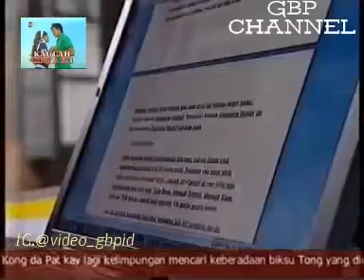Lagu GBP Terlangka "Mati Rasa"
Kebahagiaan pekerja adalah ketika melihat hasil pekerjaannya telah beres!
Kebahagiaan suami adalah saat menyaksikan isterinya tersenyum penuh riang gembira!
Kebahagiaan mahasiswa adalah tatkala merasakan skripsinya mulai terselesaikan!
Dan kebahagiaan isteri adalah ketika menyadari bahwa suaminya begitu mampu menafkahi dirinya lahir-batin!